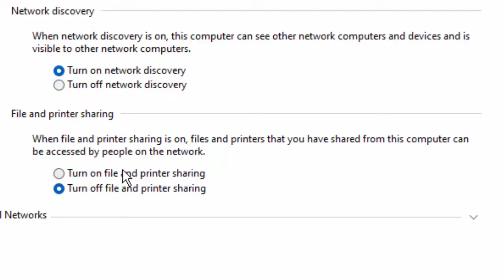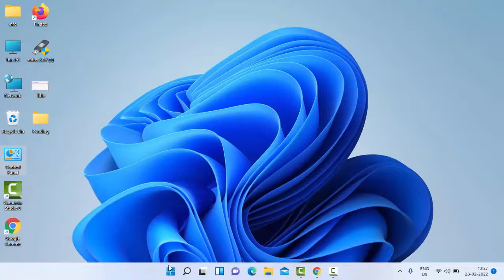How To Fix Remote Desktop Error Code 0x104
In this tutorial i will show you, How To Fix Remote Desktop Error Code 0x104.